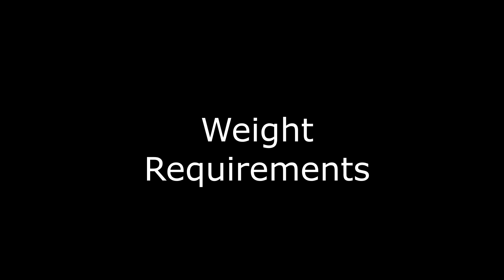Cheaters ft The After Dark Podcast